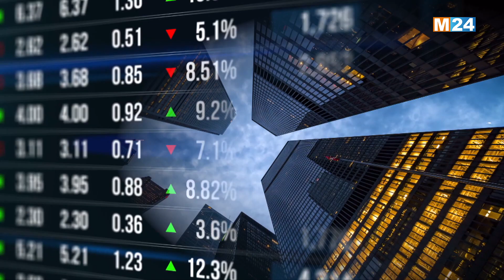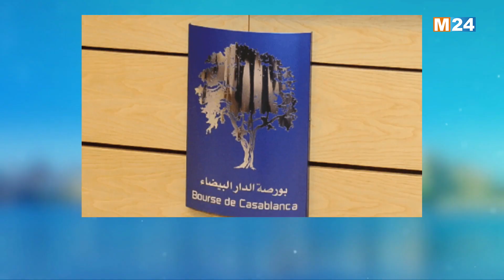النشرة الاقتصادية ليوم الأربعاء 06 دجنبر 2023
النشرة الاقتصادية ليوم الأربعاء 06 دجنبر 2023 من تقديم محمد وردني على M24TV

لمتابعتنا

لتحميل التطبيق